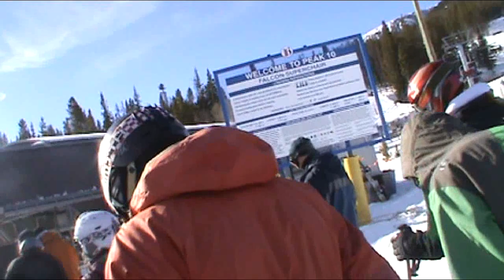Breckenridge Falcon SuperChair (1-15-12)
I meant to add this a while back but must've forgotten about it.

Note: that hand that waves in front of the camera at 1:40 is the lift attendant's hand. Apparently they seem to be wanting to be seen on video. You'll notice that in some of my recent videos, like my videos of the Born Free Express and High Noon Express lifts.